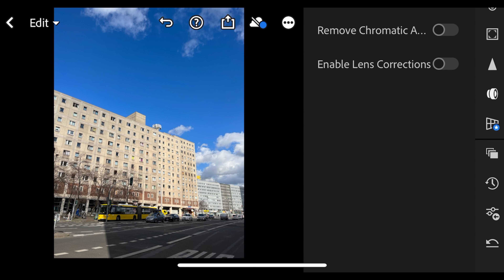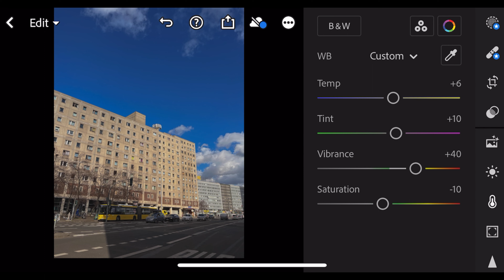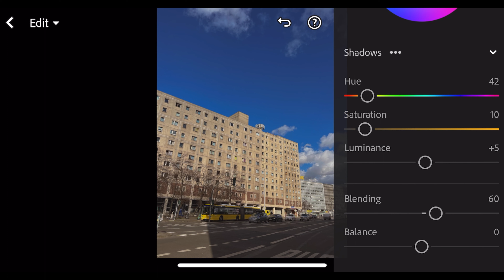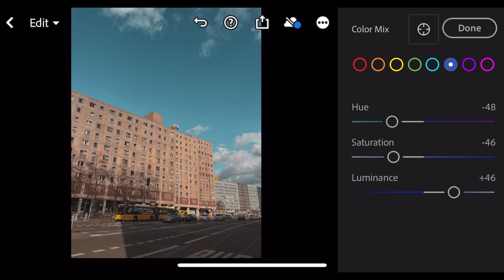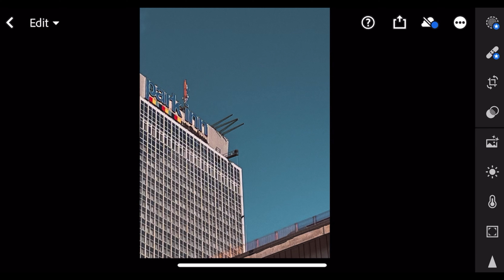[The Kim Studio] Vintage Blue Lightroom preset /Film Effect /Berlin City Photography/ Free Lr preset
The Kim Studio [Vintage Blue Preset]
Images taken 📸 by iPhone 13
Enhancing the images on Lightroom app.